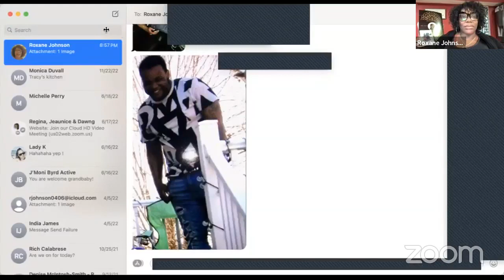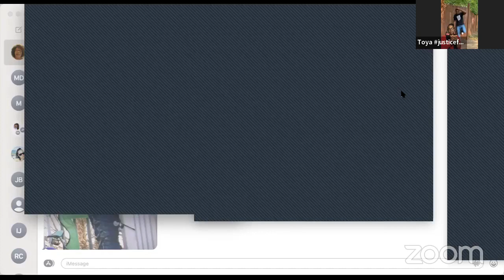Life after the Impact Episode #2: Melody Cooper about her son Kwamena Ocran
A Discussion with Melody Cooper about the fight for justice for her son Kwamena Ocran, who was killed by the Gaithersburg Police Department on January 8th, 2021 at age 24.